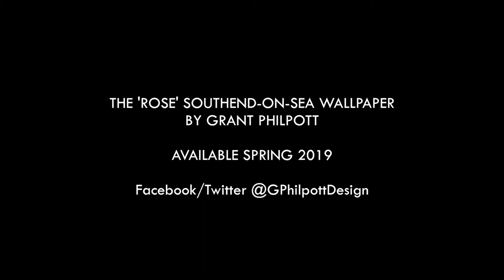Southend-on-Sea 'Rose' Wallpaper *Coming Soon*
The Southend-on-Sea Wallpaper designed by Grant Philpott will be available in a new shade of Rose. Due in Spring 2019